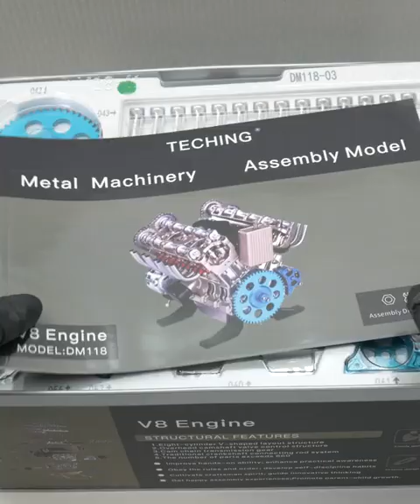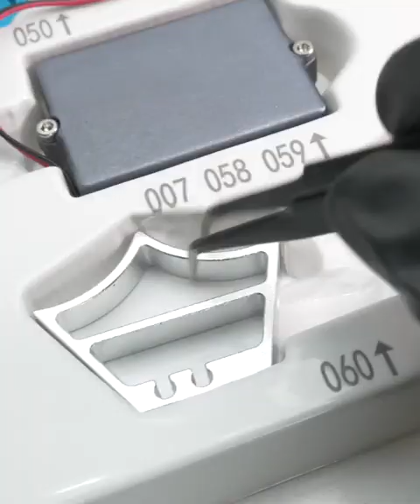building a V8 engine model kit